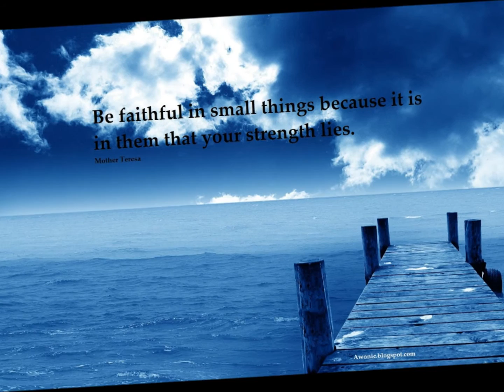JOHNNY MATHIS MY LOVE FOR YOU